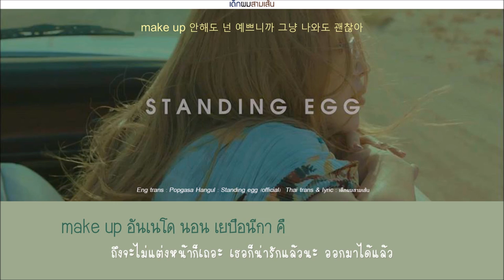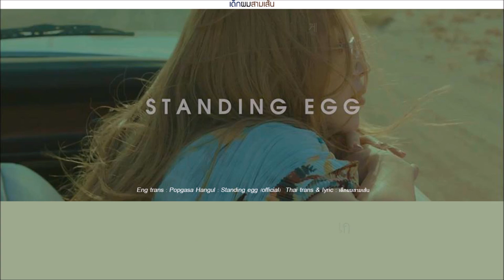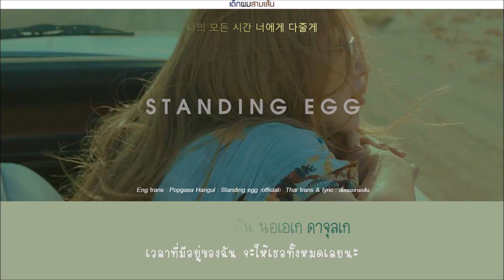[THAISUB] STANDING EGG (스탠딩 에그) - Cuz it's you (너라면 괜찮아)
"ถ้าเป็นเธอ ก็ไม่เป็นไรหรอกนะ"

สวัสดีตอนตีสี่เกือบตีห้า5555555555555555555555
ช่วงนี้เน็ตเร็วดีอ่ะ อัพเร็วดี เลยมาอัพ ตื่นทันพอดี ปกติขี้เกียจ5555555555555
พี่ไข่ก็ยังคงสไตล์อบอุ่นหัวใจเหมือนเดิมมม น่ายักจัง
พระเอกกับนางเอกคืองานดีอ่ะ ชอบ
จากนี้คงจะยุ่งๆหน่อย เวลาทำจะไม่ค่อยมี แต่ยังเข้ามาตอบอยู่เด้อ

ผิดพลาดตรงไหนขออภัยด้วยครับ